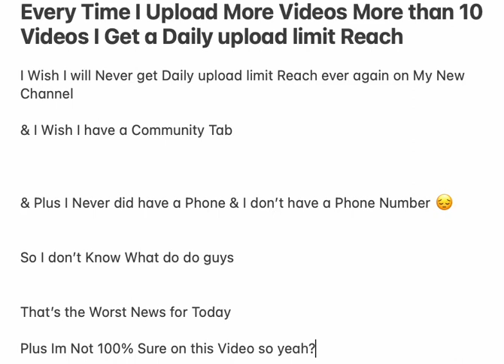Quick Worst News For June 1, 2023